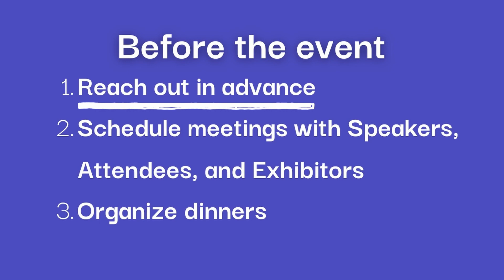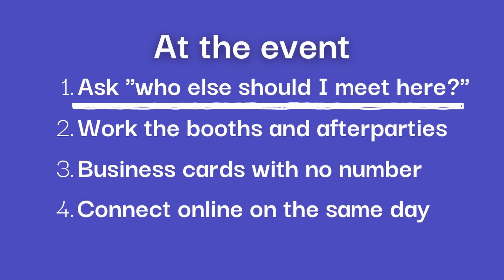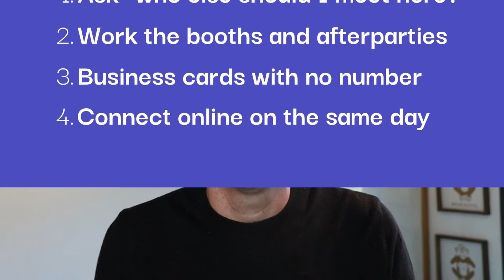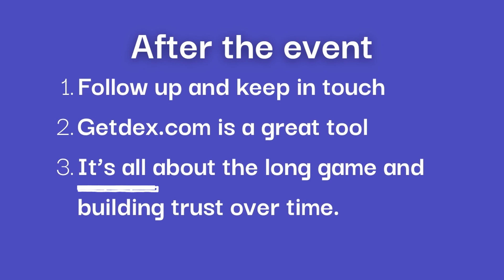How to Network as an Introvert at Conferences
Conference season is coming up. If you want to network like a rock star to maximize your ROI and learn how to go from introvert to extrovert then this video is for you!